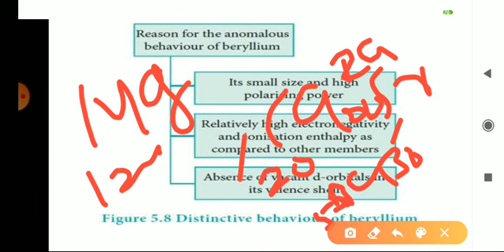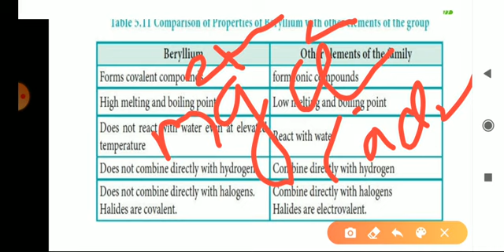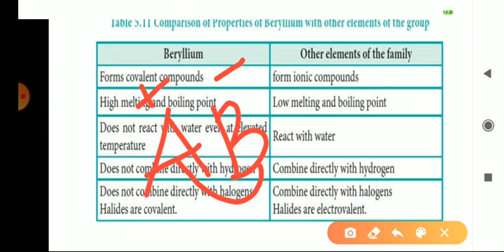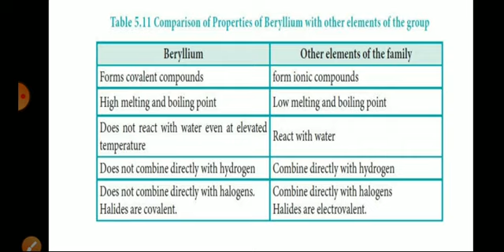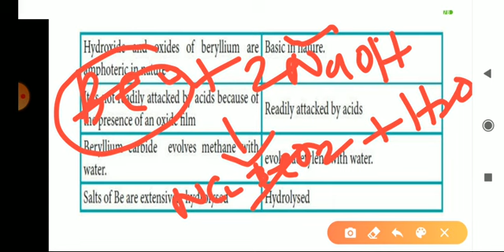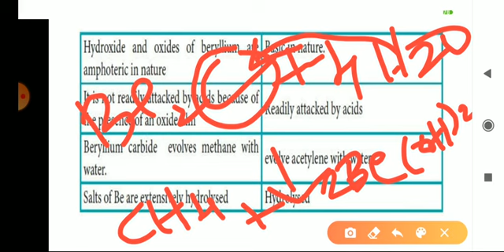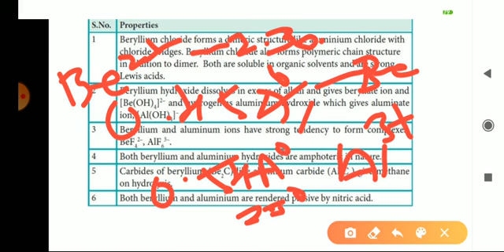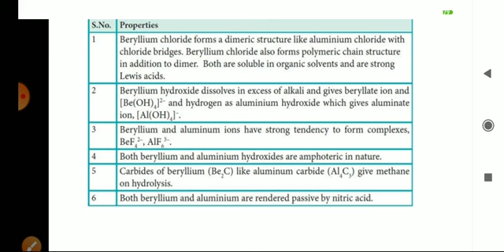ANOMALOUS NATURE, DIAGONAL RELATIONSHIP OF BERYLLIUM